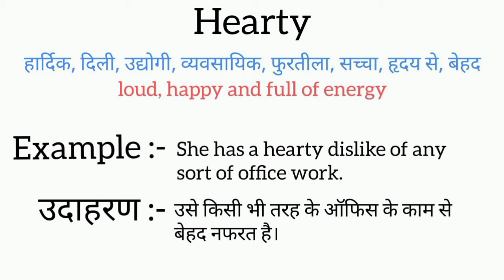Hearty meaning in hindi || hearty ka matlab kya hota hai || word meaning english to hindi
hearty meaning in hindi
hearty ka matlab kya hota hai
english to hindi
word meaning
what hearty
hearty का हिंदी अर्थ